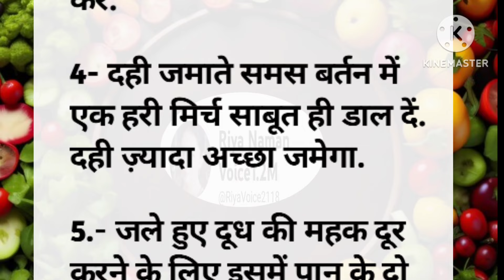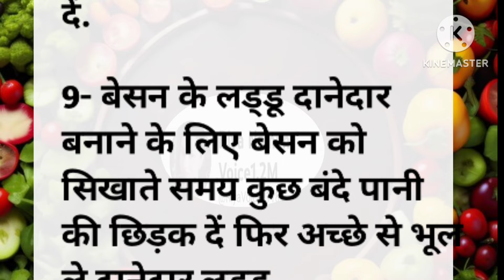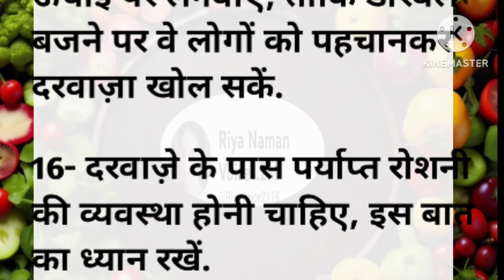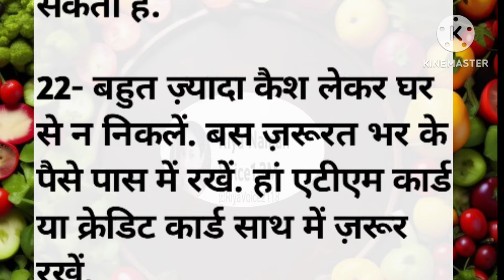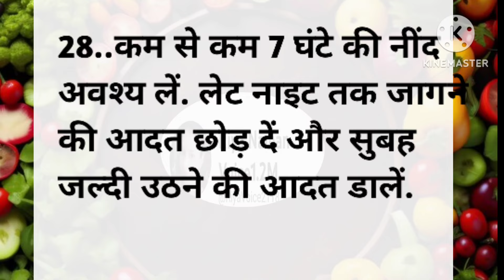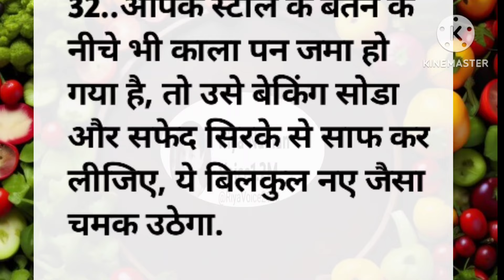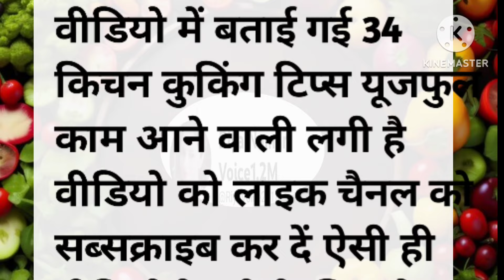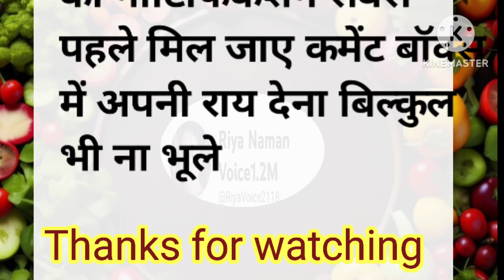कुकिंग सीक्रेट🤔 किचन टिप्स जो पहले देखे ना सुने होंगे Kitchen Tips in hindi CookingTips and#hacks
कुकिंग सीक्रेट किचन टिप्स जो पहले देखे ना सुने होंगे Kitchen Tips in hindi CookingTips and trickkitchenlife lessonalqotes Hackusefulkitchentipsएंडtrik